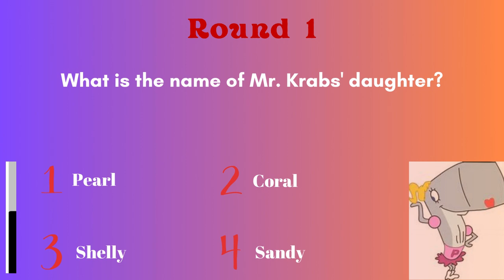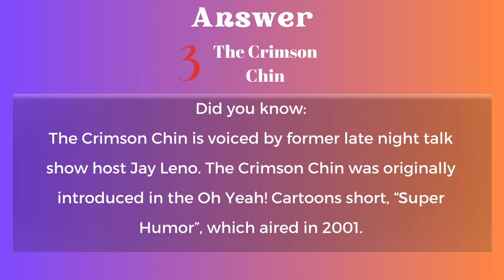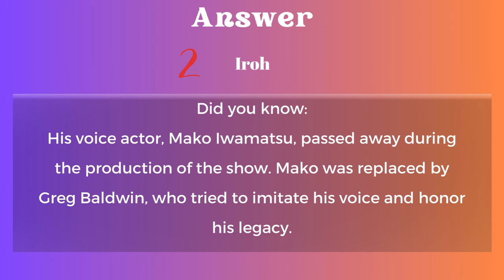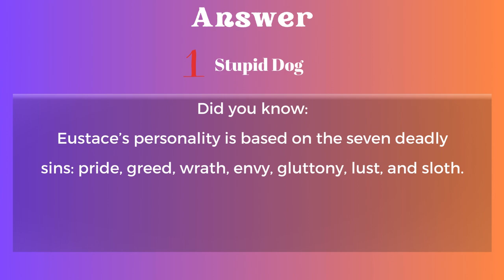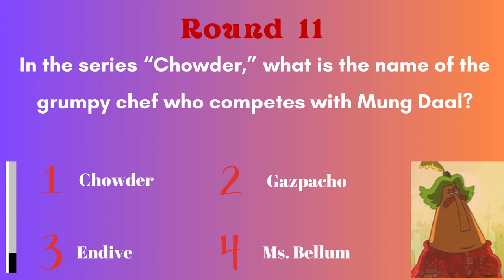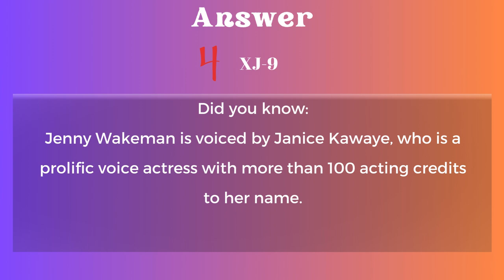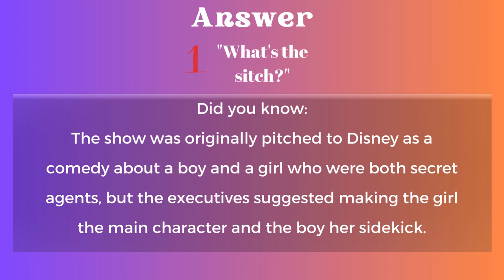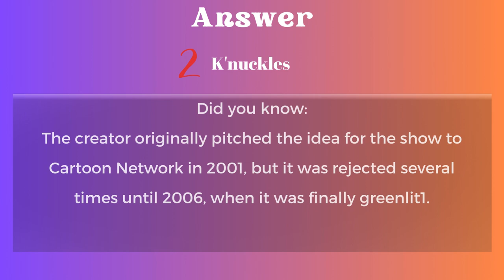Hard 2000s Cartoon Quiz| Do you remember the small details of your favorite 2000s cartoons?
Test your knowledge of the various 2000s classics on this quiz.
The quiz is designed to make you give up and quit the video. Although the goal is to have fun while trying to remember details about your favorite cartoons of the early 2000s.

This is a hard 20-question quiz on popular cartoons that ran between the periods of 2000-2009. The questions are designed to test you on some of the memorable cartoons of that decade.